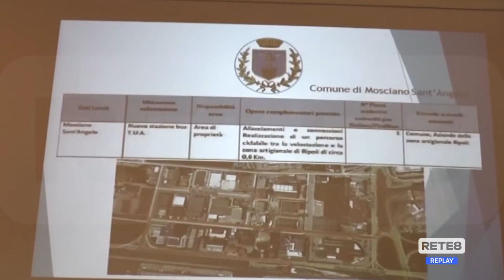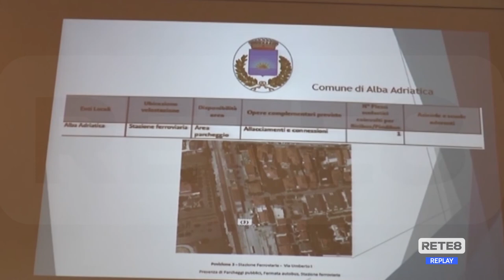Teramo - Il progetto MoveTe rischia di saltare